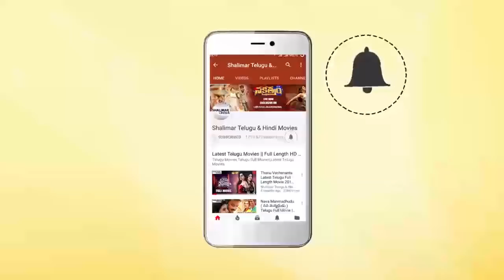Krishna Rao Super Market Movie Teaser Launch || Krishna, Elsa Ghosh || Shalimarcinema